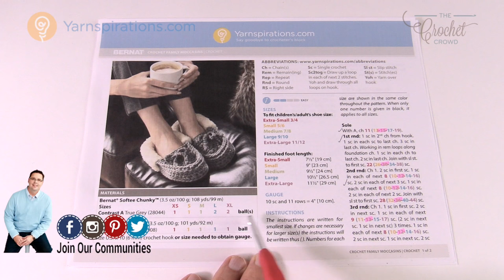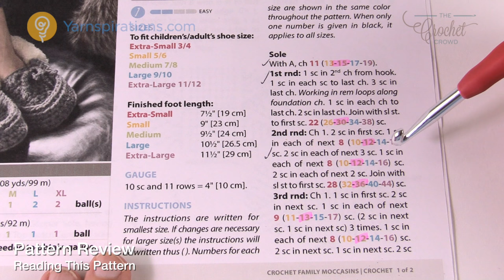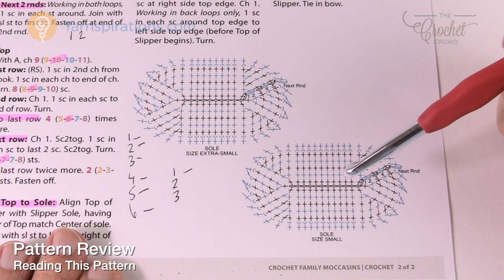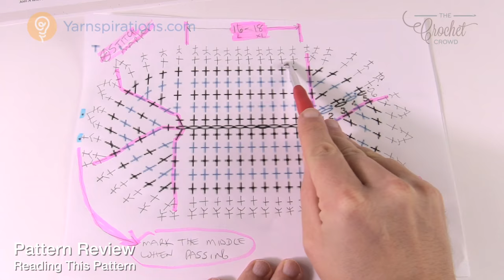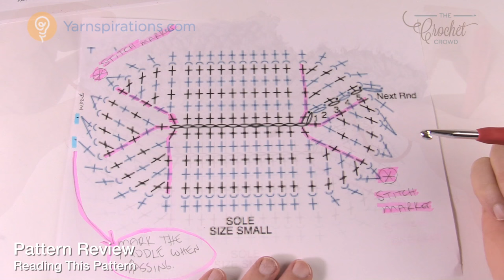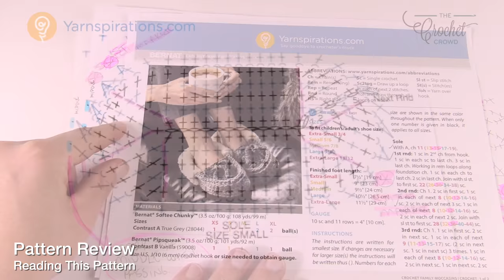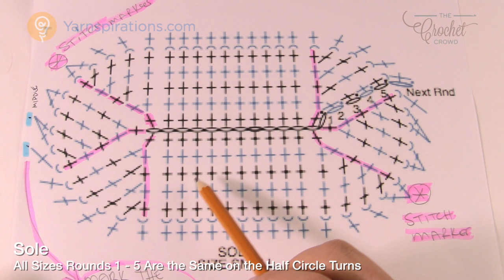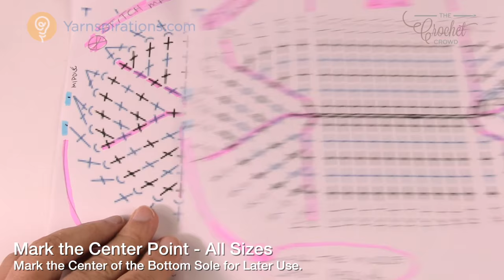Easy Crochet Moccasins Slippers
Introducing the Crochet Family Moccasins pattern. This pattern focuses on 5 sizes of Moccasins starting at 3/4 sizes all the way to extra large of 11/12 sizes. There are sizes on the pattern in the event you want to convert these moccasins into men's sizes.

These are super easy to make with a terrific diagram pattern to work on for the sizes. In the tutorial, I am going to teach all sizes by teaching you what to read and what to look for. I have provided the diagrams I used in the tutorial below for you to print them out and use them. You will find them very useful.